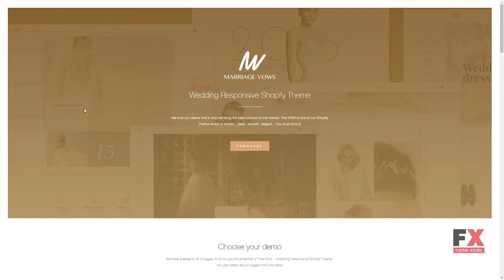The VOW - Wedding Responsive Shopify Theme Yuki Chile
Columns 4+

 Layout Responsive

 Tags boldly, bride, ceremony, cute, event, fancy, girly, groom, guestbook, marriage, wedding, wedding events, wedding planner, wedding theme